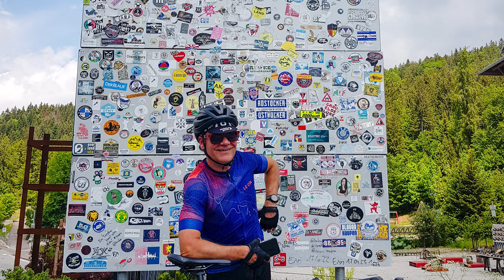Cavareno - Mendelpass Climb - Passo Mendola Dal Lato Trentino - 30 Min Indoor Cycling Workout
Wir kennen und lieben das Trentino - eine Alpen Region die viel zu bieten hat und mit den ganzen Pässen auch vielen Radsportlern gut bekannt ist. Der Mendelpass gehört nicht zu den Top 10 der bekannten Pässe, aber wenn man ihn praktisch vor der Haustür hat, sollte man ihn wohl befahren.

Dabei sind wir die Seite eben vom Trentino aus gefahren, das sind nur ca 450 HM am Stück, aber irgendwie muss man ja anfangen. Es gibt auch einen Radweg hoch, den können wir aber nicht empfehlen, da dort die Steigungen zu nervig sind, im Gegensatz zur normalen Straße - auf der das Fahrrad so normal ist, dass man sich keine Gedanken machen muss. Zurück ging es dann über eben besagten Radweg - der gut in Schuss gehalten wird und seine Anreize hat - aber eben besser in der Abfahrt.

Lust auf Graveln? der führenden Gravel Routen sammlung in Europa.

Gear die wir benutzen und empfehlen

Mit dem Axle Pack 3 von Old Man Mountain erweiterst du deine Gepäcktransportmöglichkeiten an deinem Fahrrad – sicher, stabil und leicht!

Nachhaltige Radbekleidung aus dem Norden: Spare 20% bei Triple2 mit Code "GravelDeluxe".